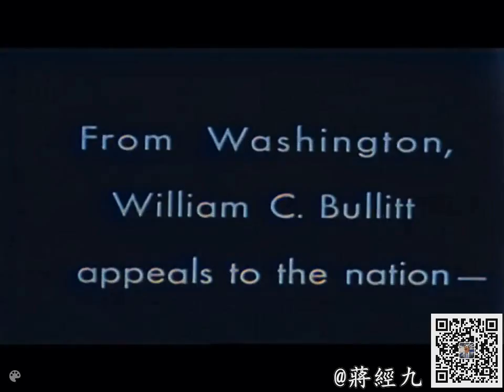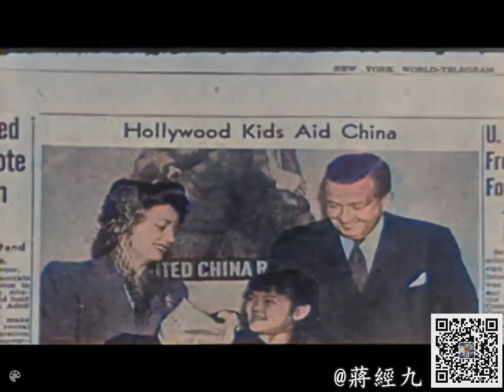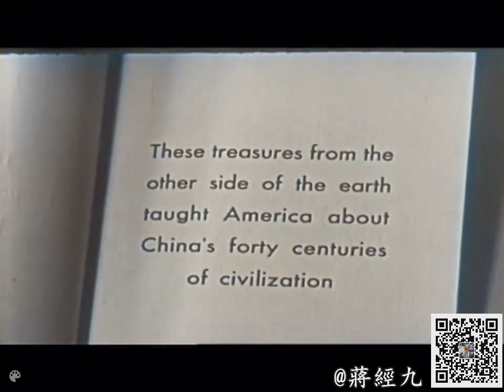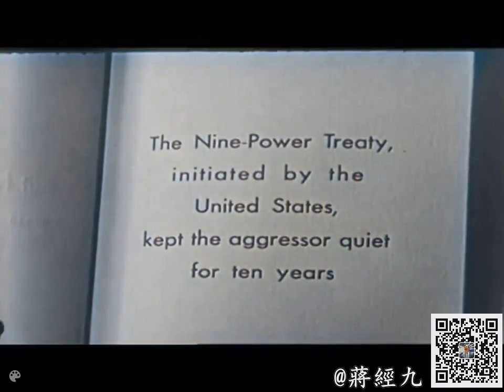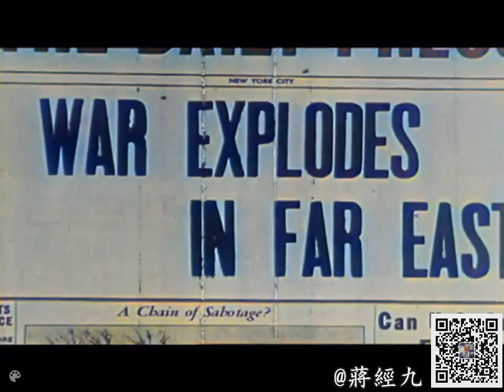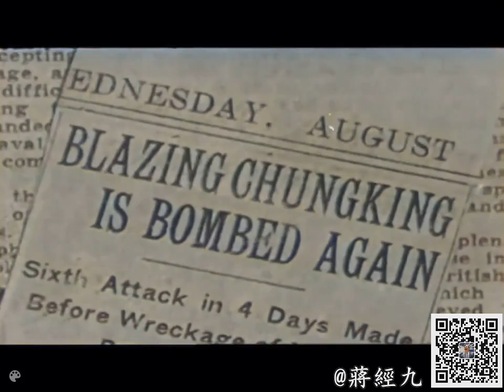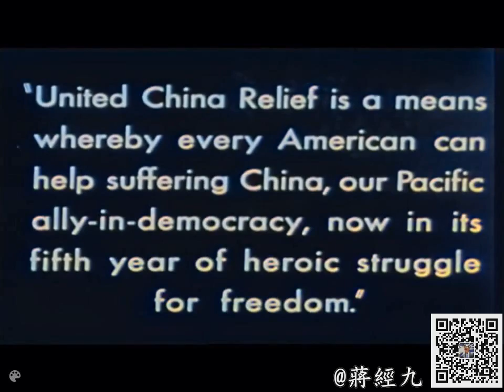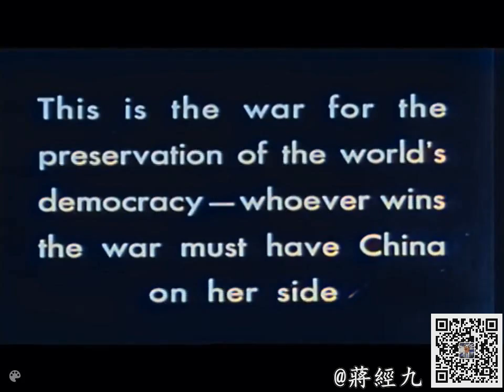美國《時代》雜誌創辦人亨利•魯斯成立的˙“美國援華聯合會”United China Relief 1941年的為了援助中華民國所製作的募款影片